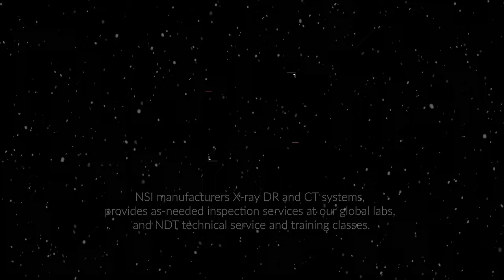X-ray Inspection of a Violin